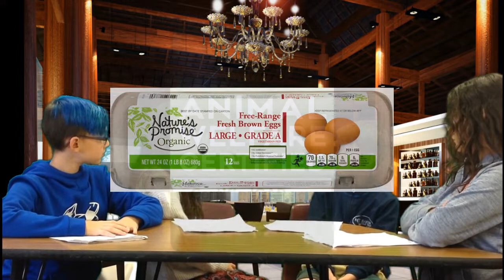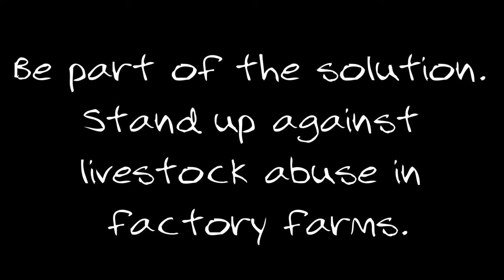Factory Farms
In this video, students will discuss the inequity of factory farms. They will talk with "Michael", and he will learn about the unhealthy living conditions in these farms, as well as how people can help.